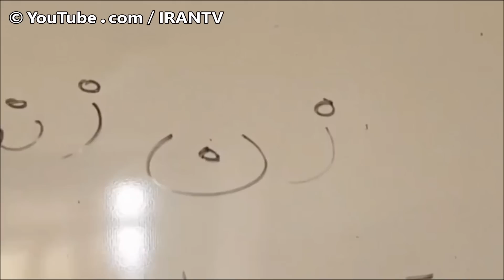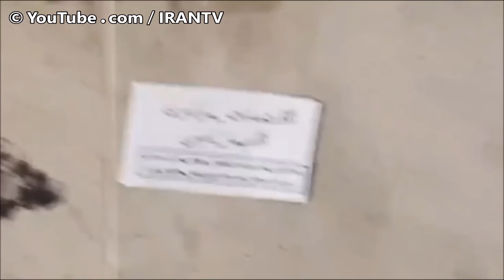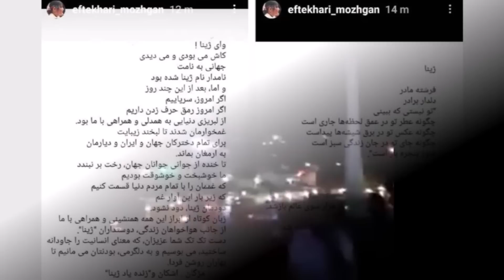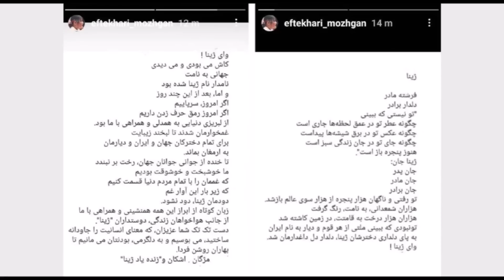فوری / در چلهم مهسا امینی بازار تهران سقوط کرد / وضعیت جنگی در خیابان های اطراف پاستور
آخرین تصاویر و ویدیوها و اخبار از خیزش سراسری مردم ایران